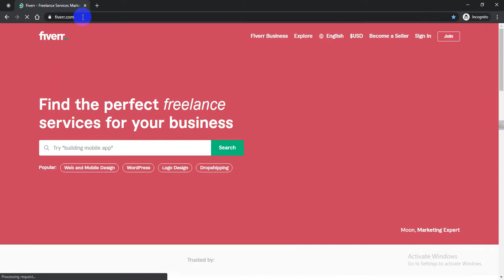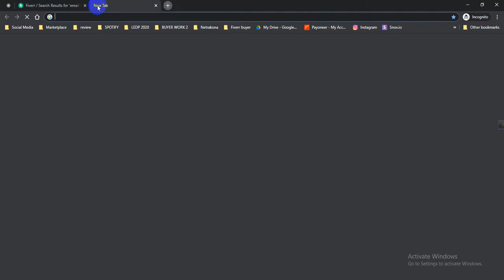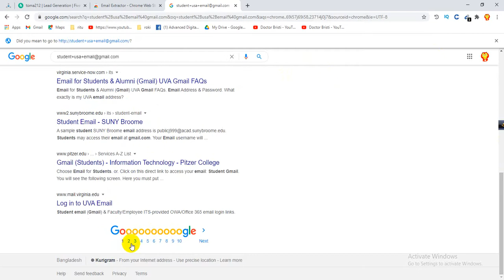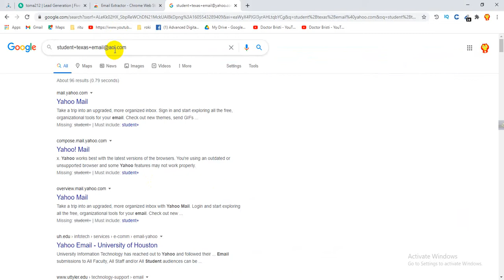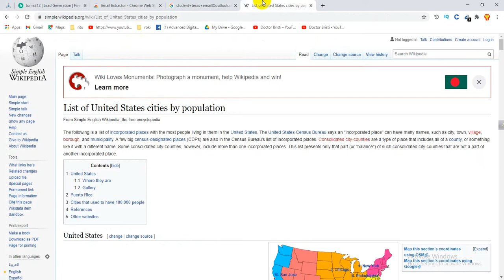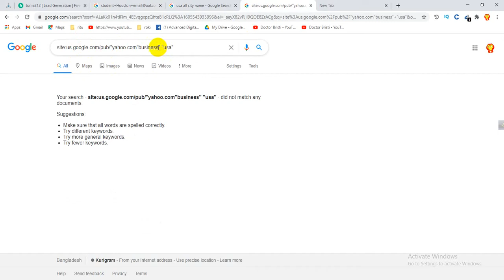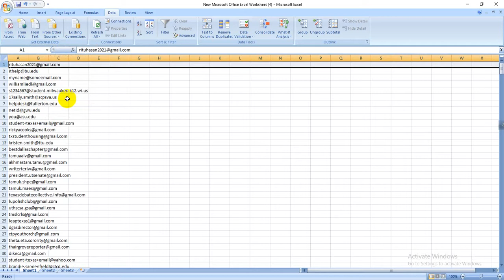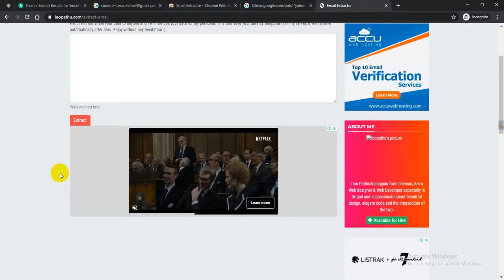How to Collect email addresses from Search engine or Social media ║ ১ ঘণ্টায় ১ লাখ মেইল সংগ্রহ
In this video, i'm showing how to collect email addresses from Search engine or Social media step by step. I just use an easy SEO formula in this video.